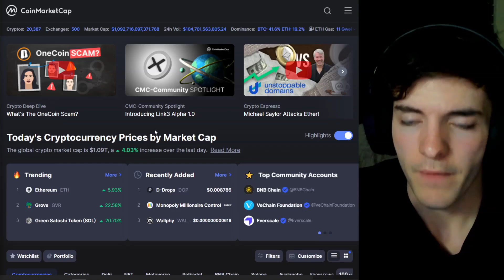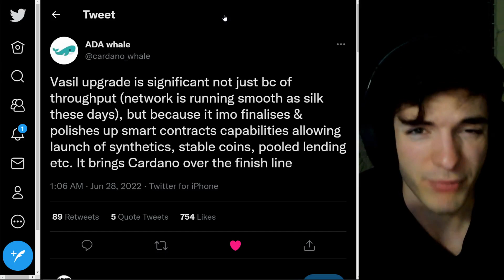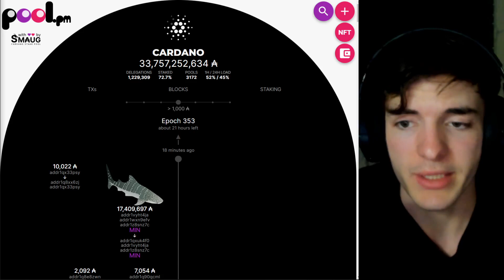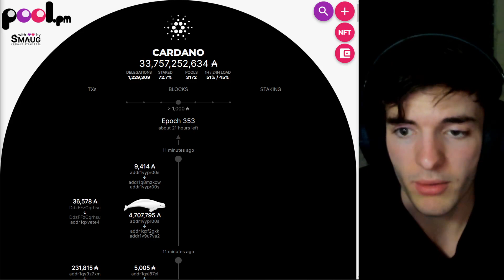Cardano’s VASIL UPGRADE: DELAYED (OFFICIALLY)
delayed but still coming, good things take time (maximum hopium)